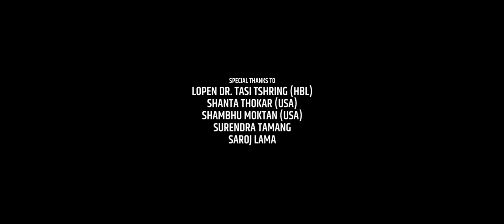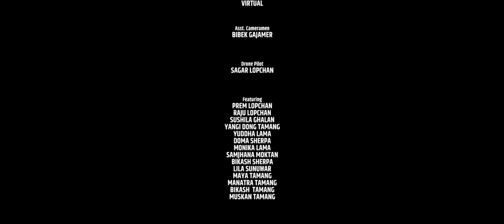Halo Chhappa "नाका मामा कोदे कोदे" | Prem Lopchan, Indira Gole Gurung | Tamang Selo Song 2021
Halo Chhappa "नाका मामा कोदे  कोदे" | Prem Lopchan, Indira Gole Gurung |  Tamang Selo Song 2021 | TamangTV | Nepali Song 2021

🎧 Audio Credits
► Vocal: Prem Lopchan & Indira Gole  Gurung
► Lyrics: Prem Lopchan, Dhak Bahadur Ghising
► Arrange, Mix & Mastering: Rajan Ishan
► Studio: VIRTUAL

🎬 Video Credits
► Artists:-  Prem Lopchan, Raju Lopchan, Yangi Dong Tamang, Sushila Ghlan, Yuddha Lama, Dolma Sherpa, Monika Lama, Yuddha Lama
► Production Control: Prem Lopchan
► Production Manager: Prem Lopchan
► Cinematography: Sagar Lopchan
► Edit/Colorist :  Nabin Niraula
► Choreographer: Raju Lopchan, Yuddha Lama
► Concept / Direction: Babu Raja KC (Ujjwal)